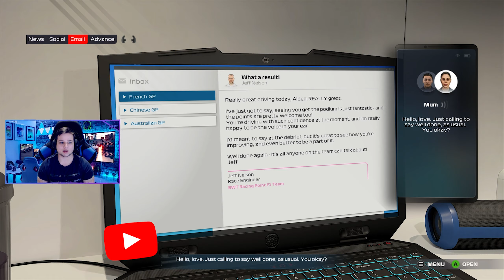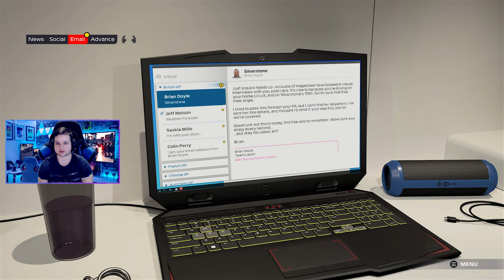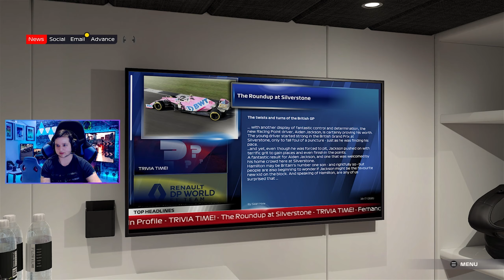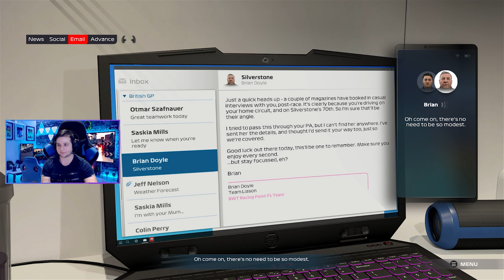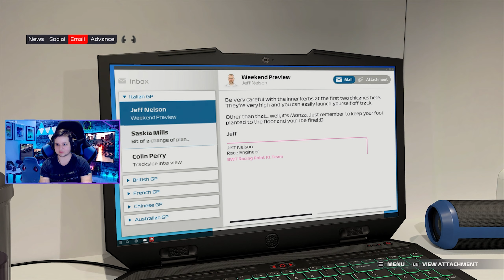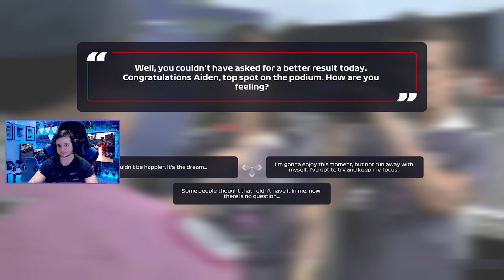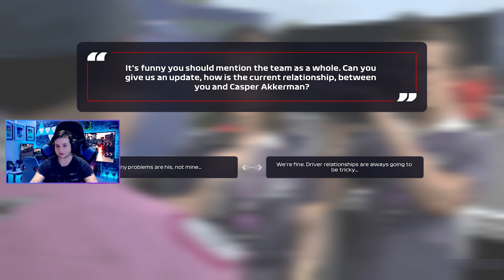🔥F1 2021 BRAKING POINT | ПОБЕДИХМЕ ЛИ ОТНОВО?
🏎️ПОВЕЧЕ СКОРОСТ ВСЕКИ ДЕН🏎️

Ако искате да гледате "F1 2021 Braking Point" историята можете

●Машината - [PC Specs - Gaming PC/Streaming PC]
►CPU - AMD Ryzen 7™ 3700x 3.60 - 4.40GHz
►GPU - EVGA GEFORCE RTX 3070 XC3 ULTRA GAMING 8G
►MOB - ASRock B450 Steel Legend
►PSU - Deepcool DQ750ST
►PC CASE - Deepcool Matrexx 50
►RAM Kingston HyperX FURY 4x8GB DDR4 3200MHz
►Water Cooler - Deepcool GAMMAXX L240 V2
►SSD - 120GB Kingston A400
►M.2 SSD - ADATA XPG 512GB
►M.2 SSD - GIGABYTE 512GB
●Gear
►Monitor - Acer Nitro VG240YSbmiipx/165hz IPS
►Monitor - Acer Nitro VG240YPbiip/144hz IPS
►Monitor - HP LA2306x/60hz TN
►Camera - Logitech C922 Pro Stream
►headphones/headset - Plantronics RIG 500
►Router - TP Link Archer C50
►Keyboard - CANYON CND-SKB6
►Mouse - Logitech G102 Lightsync
►Mouse pad - HyperX Fury S Pro XL
►Gaming Chair - Kring Rush
►Steering Wheel - Thrustmaster TMX Pro
►Vesa Arm - ARCTIC Z1 BASIC
►Vesa Arm - А+ SML134
►Microphone - Arozzi Sfera Pro